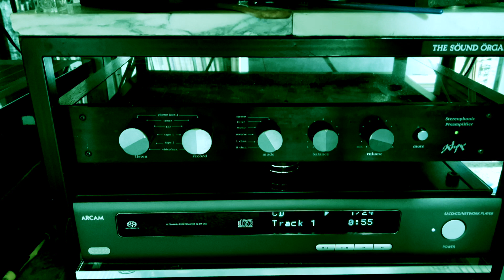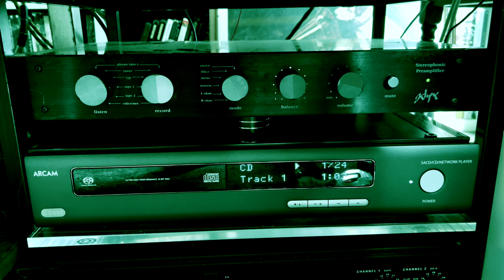Sin City OST